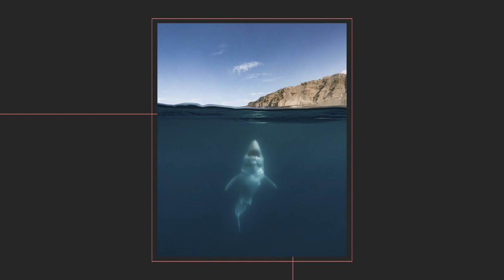Exploration Photographer of the Year 2021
Exploration Photographer of the Year – Mr. Martin Broen

Granted to Martin Broen who most dramatically brought the rawness of ocean exploration to life. What does ocean exploration mean to you?